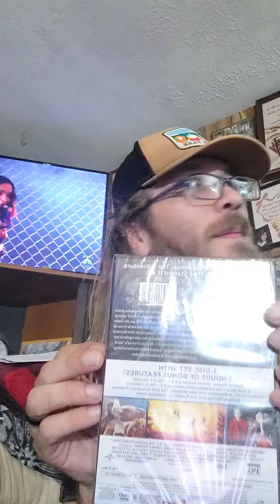ET The Extra Terrestrial dvd unboxing